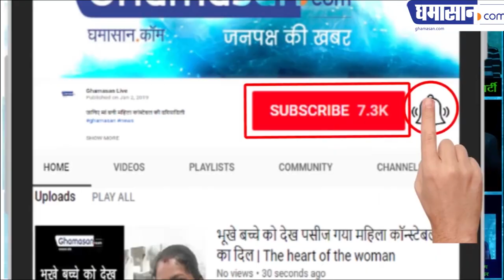Loksabha Election 2019 : Kashi में गूंजे NAMO - NAMO के नारे